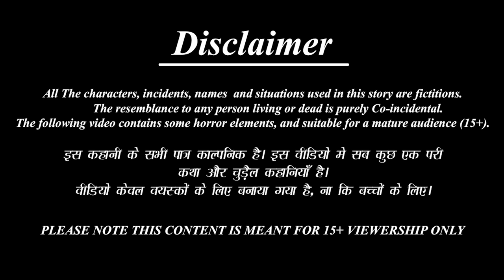अमीर vs गरीब बहन की रजाई | Ameer Gareeb Bahane | Hindi Kahani | Moral Stories | Bedtime Stories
/ beststorytv

 / bestbuddiesstories .